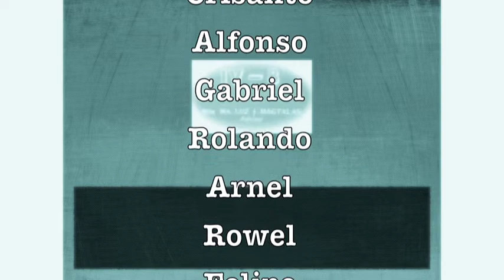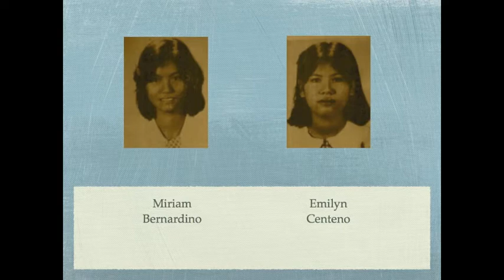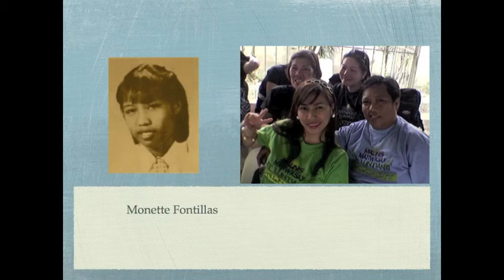CI Batch 87 IV -8 Then and Now